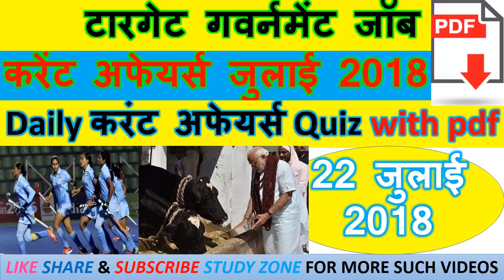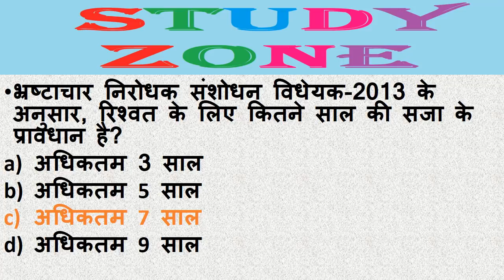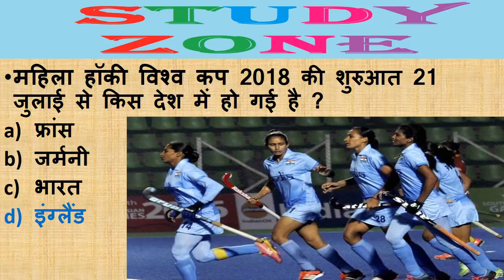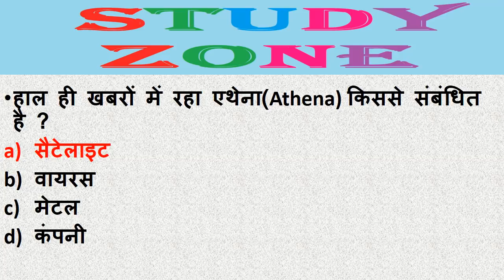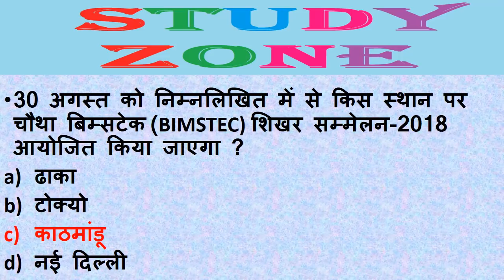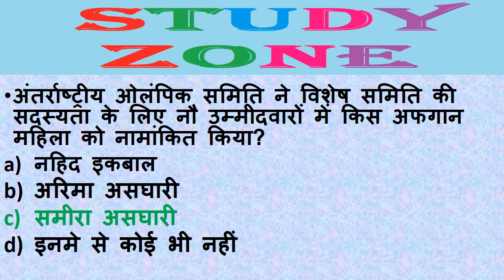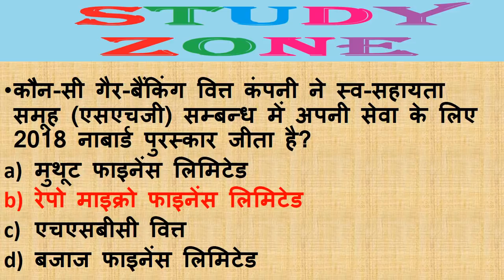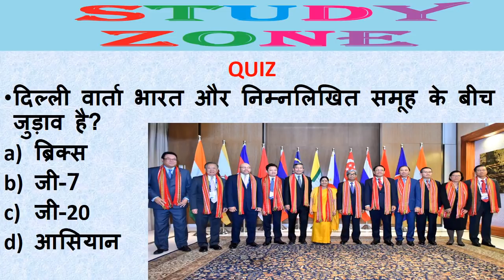Next Dose #32 | 22 JULY 2018 Current Affairs | Daily Current Affairs | Current Affairs In Hindi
22 JULY 2018 Current Affairs | Daily Current Affairs | Current Affairs In Hindi | STUDY ZONE